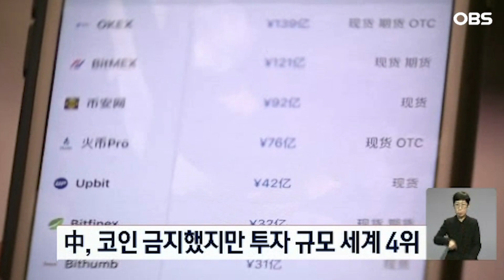'코인 금지'한 중국... 정부 몰래 세계 4위 등극?!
중국 당국의 규제에도 불구하고
중국 가상화폐 투자자들이
지난해 1조 5천억 원의 이익을
달성했다는 홍콩 언론 보도가
나왔습니다.

중국 가상화폐 투자 규모는
미국, 영국, 베트남에 이어 세계 4위로
종전 2021년보다 한 단계 올라섰습니다.

언론들은 중국 본토 투자자들이
당국의 느슨한 제한 사항들을 회피해
여전히 활발하게 가상화폐를 거래하고 있다고 전했습니다.

중국 내 가상화폐 거래와 채굴은 금지됐지만, 투자자들이 장외 시장이나 비공식 개인 거래를 이용하고 있습니다.